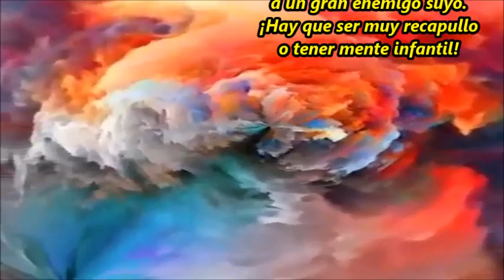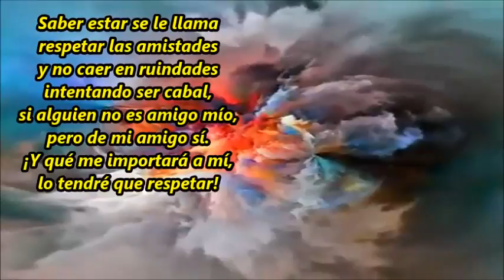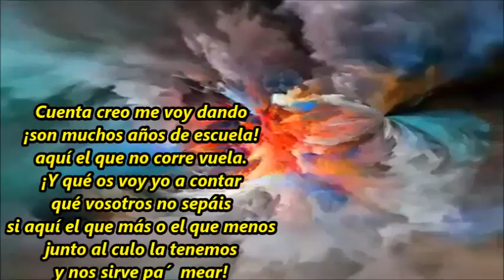Escipión el Africano M B Ibáñez